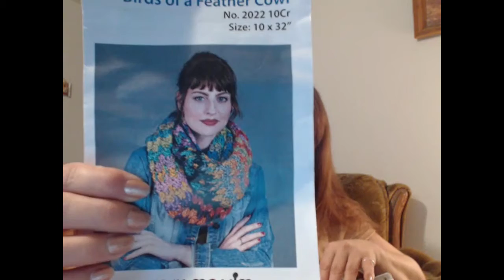SFF Take 2 - new pattern and kit